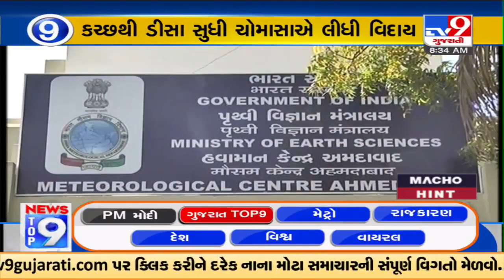Top 9 Gujarat News Update | 30-09-2022 | TV9GujaratiNews